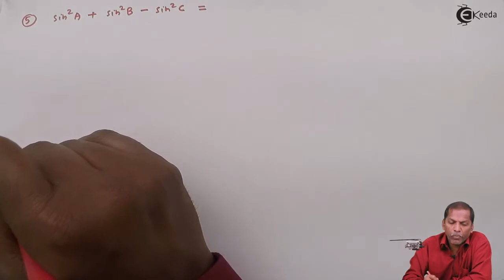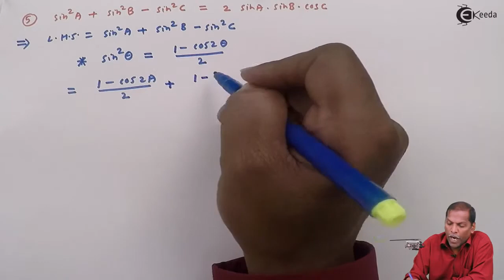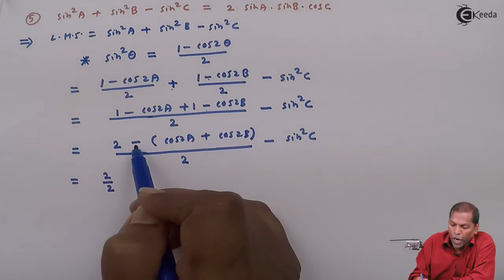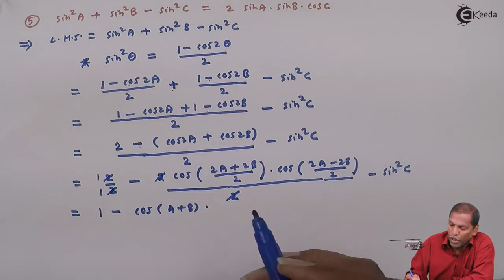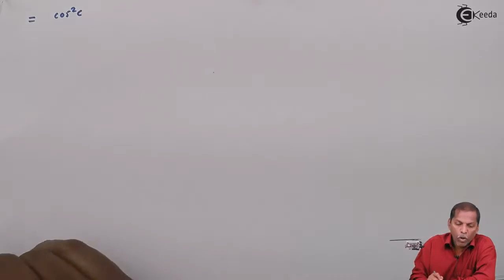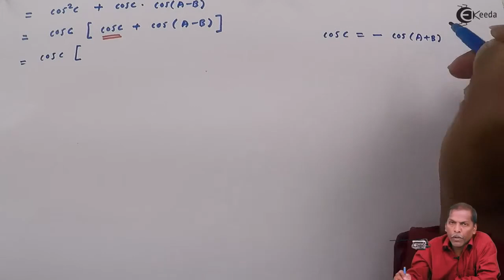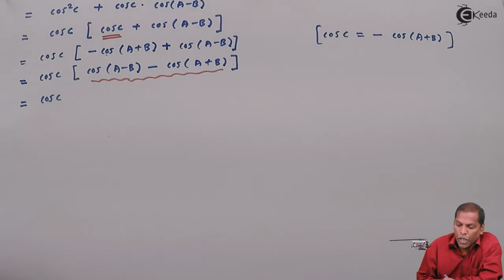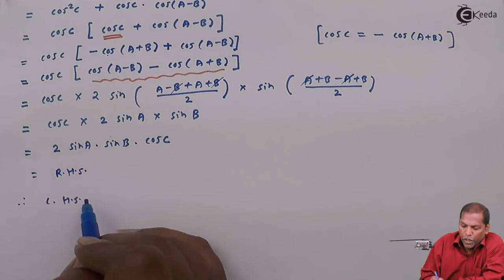Trigonometric Functions of Angles of Triangle Problems No 5 - Factorization Formulae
Watch Previous Videos of Chapter Factorization Formulae:-

Happy Learning : )